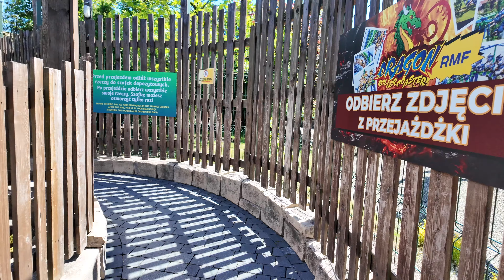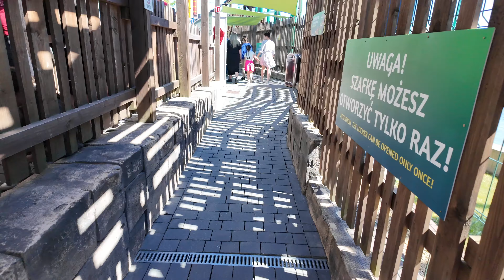RMF Dragon - Energylandia 2024 (4K) (POV) (Zator, Polska) GoPro HERO 12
Hej w dzisiejszym filmie przedstawię wam 🎢 RMF Dragon - Energylandia 2024 (4K) (POV) (Zator, Polska) GoPro HERO 12. Energylandia ❤️ to Park Rozrywki największy w Europie położony w miejscowości Zator w Polsce. Na jego powierzchni znajdują się atrakcje takie jak Hyperion, Zadra, Abyssus, Mayan, Ekipa Light Explorers, Formuła, Energuś, Wonder Wheel, Park Wodny oraz wiele innych RollerCoasterów 😊 Jest to wymarzone miejsce do spędzenia wakacji 🏝️

▶️ 00:00 - RMF Dragon (Informacje)
▶️ 00:33 - RMF Dragon (Wejście do atrakcji)
▶️ 03:07 - RMF Dragon (Przejazd pierwszy wagonik)
▶️ 06:49 - RMF Dragon (Przejazd ostatni wagonik)
▶️ 09:57 - RMF Dragon (Wyjście z atrakcji)

RMF Dragon to innowacyjny roller coaster znajdujący się w strefie Familijnej, oznaczony numerem 34. Atrakcja jest już otwarta dla odwiedzających i została wyprodukowana przez firmę Vekoma. Jest to tzw. Suspended lub Inverted Coaster, co oznacza, że wagoniki znajdują się pod szynami, a pasażerowie siedzą z nogami swobodnie zwisającymi, co potęguje wrażenia podczas jazdy.

Trasa RMF Dragon ma długość 453 metrów i wysokość 20 metrów. Wagoniki osiągają prędkość 75 km/h, a przeciążenia dochodzą do 3,5G. Roller coaster ma przepustowość 20 osób na jeden przejazd.

Innowacyjne rozwiązania, takie jak elastyczne zabezpieczenia i łatwy dostęp do siedzeń, zapewniają wygodę i bezpieczeństwo pasażerów. Dzięki wyjątkowej "gładkości" linii przejazdu, z tej kolejki mogą korzystać nawet dzieci o wzroście 120-130 cm w towarzystwie opiekuna, co czyni ją idealną dla całej rodziny.

🎥 Filmy nagrywam kamerką: GoPro HERO 12 w pierwszym i ostatnim wagoniku w rozdzielczośći 5,3K i wyeksportowane jako 4K.